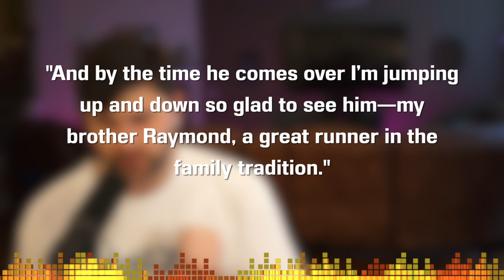Raymond's Run by Toni Cade Bambara - Short Story Summary, Analysis, Review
Welcome to the CodeX Cantina where our mission is to get more people talking about books! We'd love to hear from teachers today about their views on this story. Toni Cade Bambara writes wonderful stories with very relatable characters that seem to connect with many students today. Let's talk about one way to break down this story which is within the context of the hero's journey by Squeaky. She has a challenge with her reputation and her role. What are some ways you look at this story with your students?

Books or Stories Mentioned in this Video:
Gorilla, My Love

TABLE OF CONTENTS:
0:00 Introductions
0:22 Themes, Publication + Author
1:54 Plot Summary
3:42 Analysis
13:49 Wrap Up and Ratings

Copyright Info
Song: Infinite
Artist: Valence